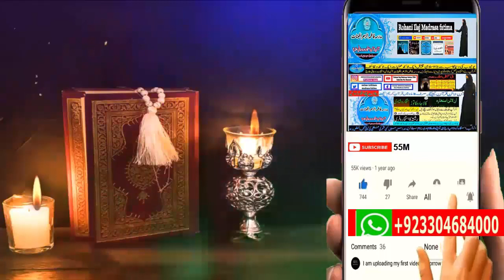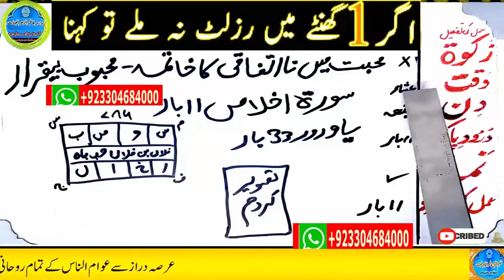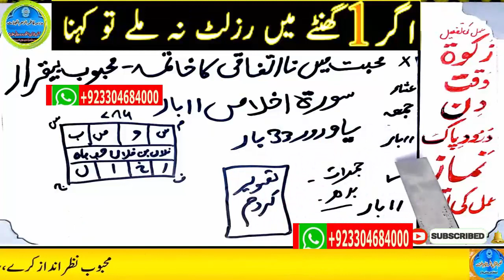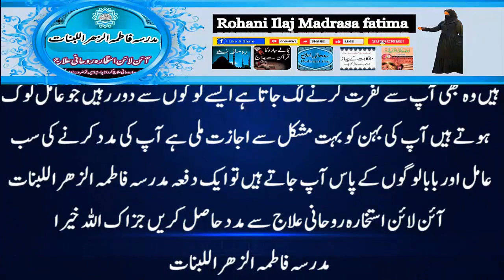mohabbat ka wazifa, wazifa for love, love marriage, mohabbat ka wazifa aag jesa, mohabbat ka taweez